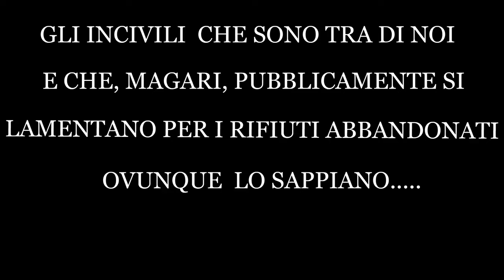UN VIDEO PER INCASTRARE I "KILLER" DELL'AMBIENTE